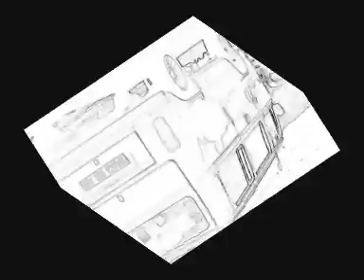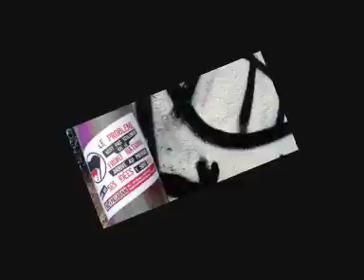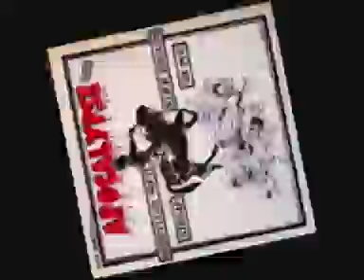[ FRACTURE rmx ].wmv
[ FRACTURE rmx ]